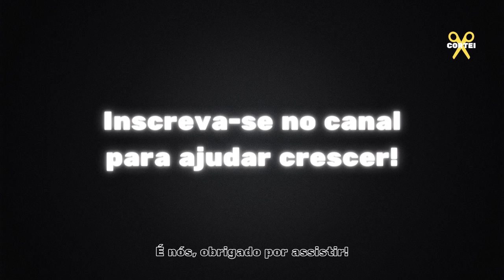QUEM FOI LORRAINE WARREN NAS IDEIAS?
Salve, salve Família… se liga no melhor Podcast do Brasil. É nós, tmj!

🔥 Descubra como acordar revigorado e animado todos os dias e, fazer seu dia mais feliz, produtivo, com alto desempenho, seguindo o passo a passo do guia definitivo Antes Do Nascer Do Sol.

Clique Agora no link abaixo para conhecer esse guia transformador!

AGENDA SEMANAL SEMPRE NO TWITTER

ANFITRIÕES:
Monark - Twitter @monark

DIREÇÃO/PRODUÇÃO/TODO O RESTO:
Gianzão - Instagram @gianlucajux